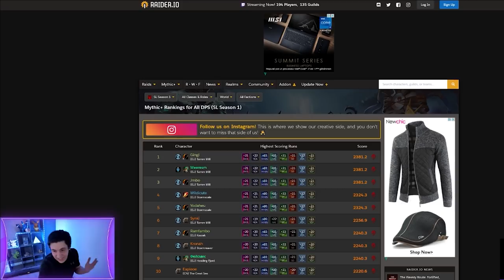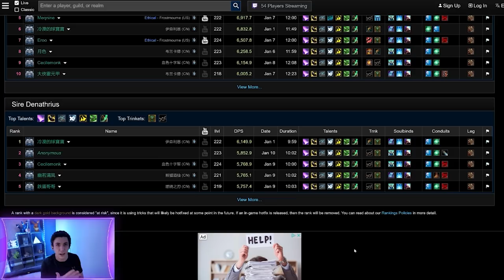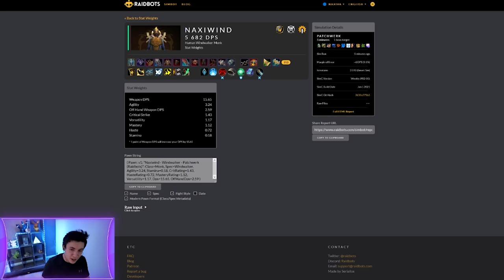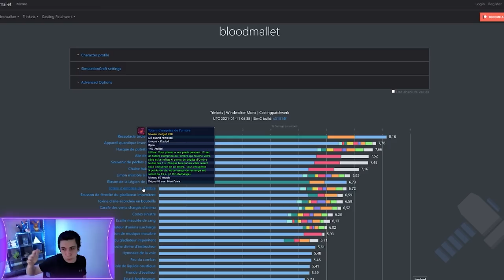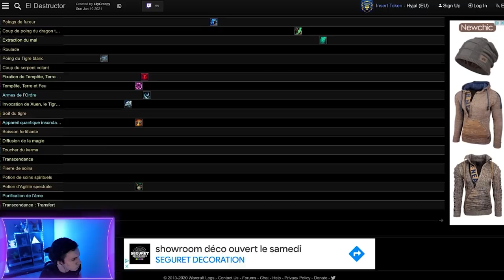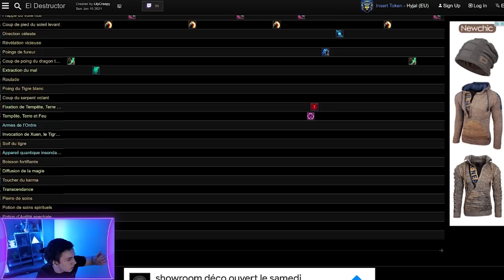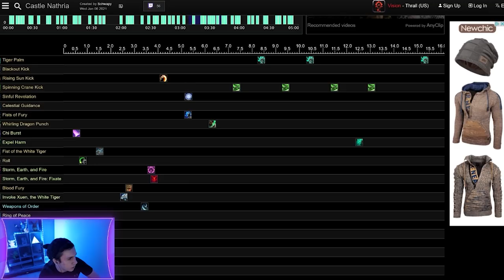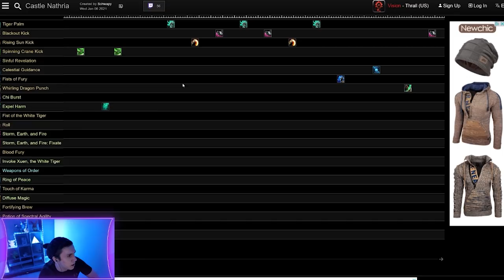Guide moine marche-vent PVE HL - La spé corps à corps inattendue sur Shadowlands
Le moine marche-vent s'avère être une des pépites de Shadowlands, dans cette vidéo on va voir tout ce que t'as besoin de savoir pour être une BRUTE avec !

Légendaires, conduits, congrégation, stats, rotation monocible, rotation multicibles, weakaura, macros, utilitaire & astuces !

Weakauras :
Moine marche-vent (luxthos modifié)

➤Macro burst :
/lancer Tempête, Terre et Feu
/lancer Armes de l’Ordre(Kyrians)
/use Appareil quantique insondable

0:00 Introduction
0:35 Méta
4:52 Légendaires
7:06  Congrégation
9:22 Intermédiaires
17:48 Stats & itemisation
20:53 Talents
24:22 Rotation monocible
39:05 Rotation multicibles
47:25 Weakaura
49:05 Utilitaire